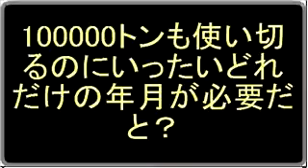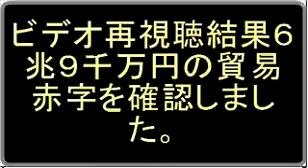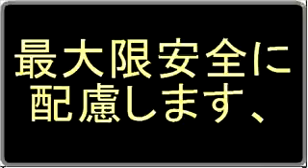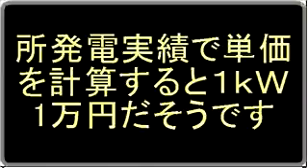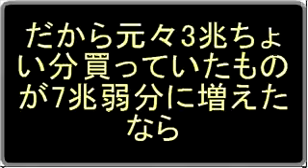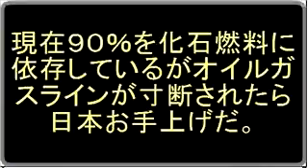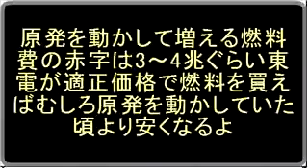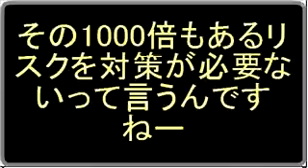日本のエネルギー計画 ９ [東京電力][原発]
まあ開発するにしても核分裂を利用した原発を推進する理由にはならんな話のすり替えおつ。
核融合が３５年後に成功する保障があるなら軽水炉は必要ないからね。
さらに核燃料サイクル１０００年分も必要ないかもね。
そう、保障がないから、核燃料サイクルを諦めないと言う事ですよ。
もし核融合発電の保障があるなら、今すぐにでもウラン原発もトリウム原発の開発も無意味に成るかもね。
まだ、怪しい話ばかりの原発論をやっているのｗ
他の資源の話は出ても直ぐに流されちゃうね。
流しているわけではなく他の資源も当然平行して建設する条件だからその分野に誰も反対はない。
つまり反論が無く議論にならないだけですよ。
どう言い訳したところでこちらの評価は変わらないね。
まあ、自分たちだけが熱くなって原発喧嘩やってればいいよ。
実質、君らの原発バトル会場なんだからさ。